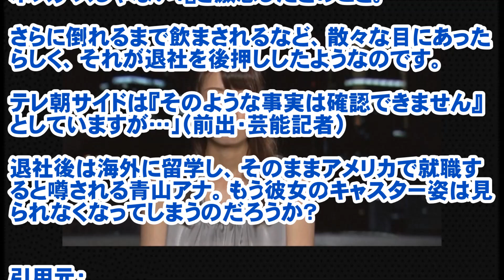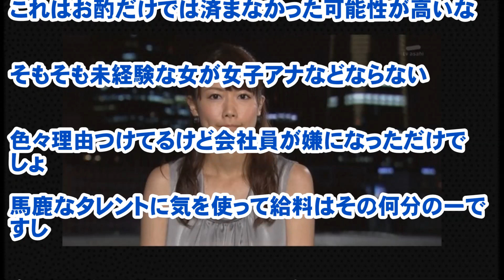【悲報】青山愛アナ退社の真実がヤバすぎるｗｗｗ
【関連動画】

テレ朝　青山愛アナ退社の裏側がヤバい！！　自ら暴露した男性経験が・・・

テレ朝の闇が浮上、青山愛が受け続けてきた、壮絶なセクハラ！毎日のように密室で上司、幹部クラスから・・・

青山愛 元「怒り新党」アナ堪忍袋の緒が切れた！7月末退社、なぜか海外留学。。。その理由がすでに闇すぎる

何があった？ 元「怒り新党」青山愛アナが7月末にテレ朝を退社、海外留学へ

【仲良し女子アナ】テレ朝の青山愛アナと宇佐美佑果アナが退社を決めた本当の理由！「海外留学」は口実？